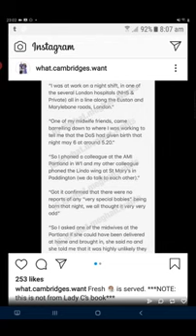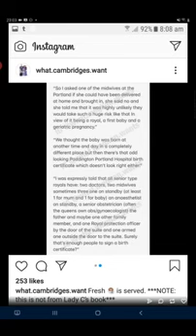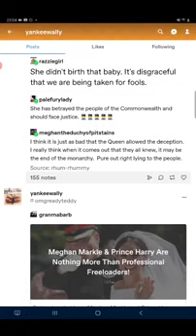Meghan Markle's Odd Pregnancy